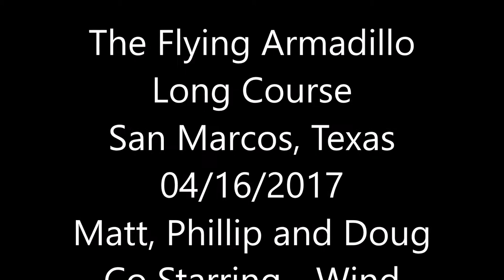The Flying Armadillo Long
Me and the boys visited the Flying Armadillo DGC again, un San Marcos, TX. I have posted a few rounds of the short course but had not played or recorded the long course. I've had a few requests for this course along with footage and disc selection so here ya go! We got some fairly heavy rain about 5 holes in and it made it tough to record but we prevailed! The thing's I do for y'all! Enjoy!